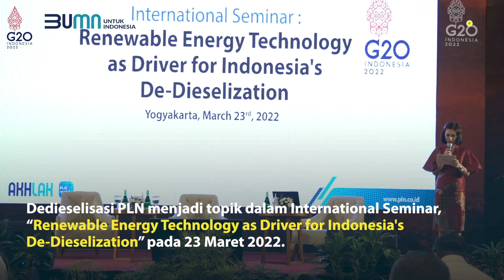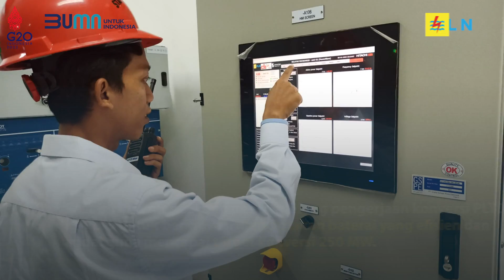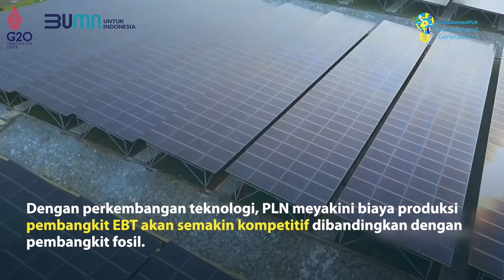Dedieselisasi PLN Menjadi Kunci Indonesia Capai Net Zero Emission pada 2060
Electrizen, Menteri ESDM Arifin Tasrif mengapresiasi langkah PLN melakukan dedieselisasi atau konversi sekitar 5.200 Pembangkit Listrik Tenaga Diesel (PLTD) yang masih beroperasi di sejumlah wilayah, khususnya wilayah terpencil.

PLTD akan dikonversi ke pembangkit berbasis energi baru terbarukan, pembangkit gas, maupun integrasi dengan grid nasional.

Arifin menegaskan, dedieselisasi menjadi program kunci dalam peta jalan yang disusun Kementerian ESDM untuk mencapai target Net Zero Emission 2060.

Direktur Utama PLN Darmawan Prasodjo menyebutkan, di tengah kenaikan harga minyak dunia, transisi energi dari energi berbasis impor ke energi domestik turut menjadi langkah strategis yang harus segera dilakukan. Program ini bisa menghemat devisa negara.

"PLN terus berkomitmen untuk melakukan transisi energi bersih di Tanah Air sebagai upaya menciptakan masa depan yang lebih baik. Selain itu, ini juga menjadi dukungan terhadap komitmen Indonesia sebagai tuan rumah KTT G20 untuk mewujudkan Net Zero Emission pada 2060," kata Darmawan.